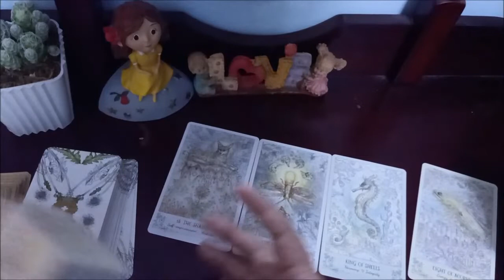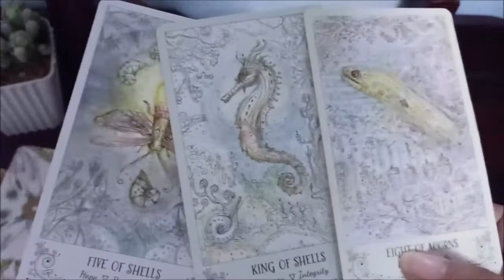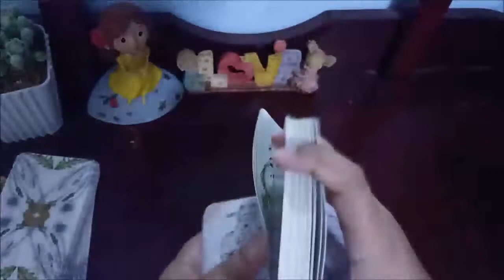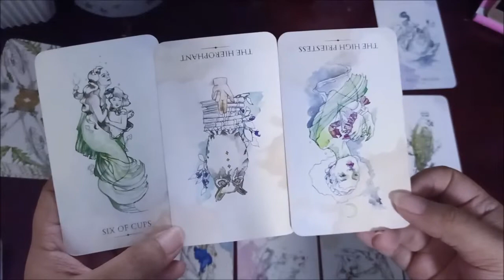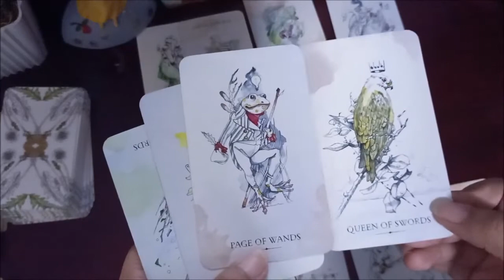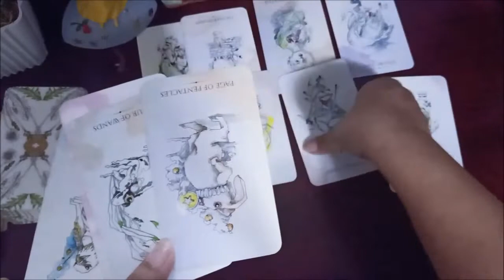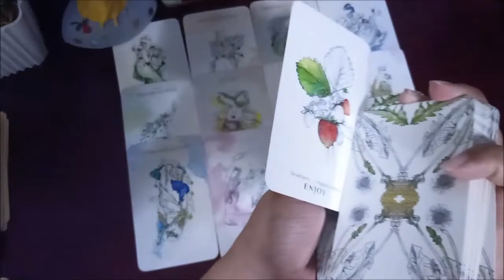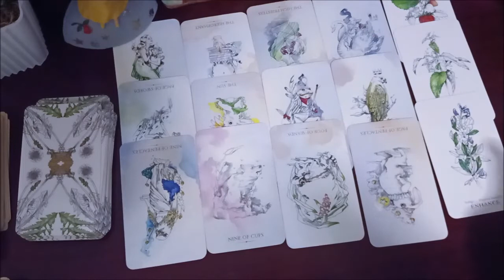BRITNEY SPEARS ✨ | Psychic Reading 2020 🔮 |✨ Ep. 01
🌼🌼🌼🌼🌼🌼🌼🌼🌼 I love Brtiney since Baby One More Time album. I never stopped supporting her and I always defend this Queen from all the haters and bashers.

Any celebrity requests or suggestions will be acknowledged here. Just type the names of your idols on the comment section box. Let's speak blessings to our idols through tarot reading! 💓💖

1) I DO NOT SHIP CELEBS WITH OTHER CELEBS THROUGH TAROT READING AND I HAVE NO INTEREST IN DOING THAT.
2) I WILL UPLOAD AN UPDATED READING OF A CELEBRITY AFTER A YEAR ONLY IF IT IS HIGHLY REQUESTED.
3) I WILL READ FOR THE MOST REQUESTED CELEB, SO PLEASE DON'T MAKE A FUSS.

Channel Schedule:
~Celebrity Psychic Reading - Saturdays
~Collective Energy Readings - Sundays
~Collective Love Messages - SOON!

If you would like to support my ever-growing channel